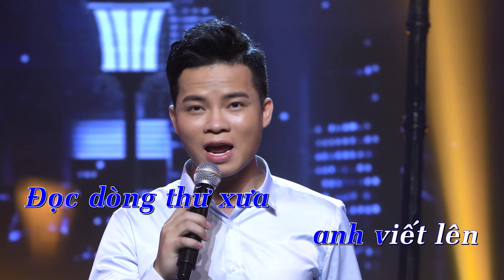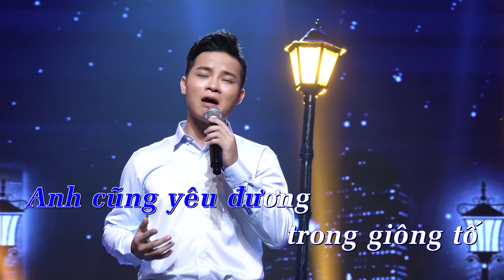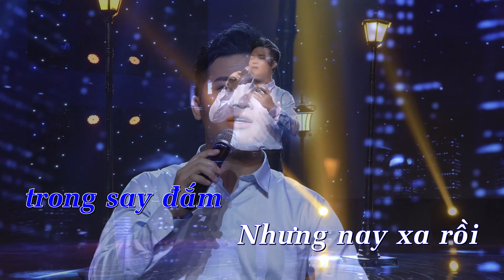KARAOKE | HOÀI NIỆM |Thanh Tùng Bolero Official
Sáng tác : Bui Hoàng Uyên Minh
Ca sĩ : Thanh Tùng

“Em  là một tay lái lụa trên sân khấu đó” - NSƯT Vũ Thành Vinh cho biết cảm thấy rất yên bình khi thưởng thức giọng hát của Thanh Tùng.
Đúng như con người đất Thái Bình, nhẹ nhàng và ấm áp. Thanh Tùng chàng trai đất lúa luôn khao khát được cháy hết mình với âm nhạc, đặc biệt là dòng nhạc Bolero. Và cuộc thi 2019 là cơ hội để anh phá bỏ giới hạn bản thân, bước ra khỏi vùng an toàn.
Tiếp bước cùng đam mê trên con đường đã chọn.  Thanh Tùng với giọng ca nội lực, âm vực vang và sáng , đầy da diết tinh tếmong muốn làm sống lại và làm mới những ca khúc Bolero. Mong khán giá tiếp tục đồng hành và ủng hộ Thanh Tùng.
👉 Theo dõi thông tin những dự án mới nhất của Thanh Tùng